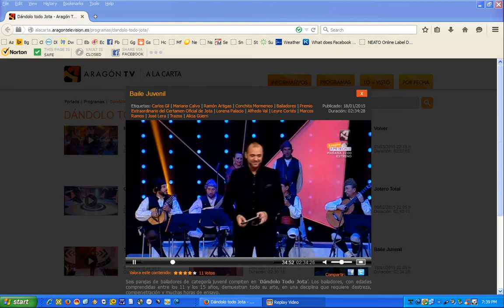Victor Pena, Carla Caballero Jota de Alcaniz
This is a lively Jota, performed by two great, teenage dancers. This jota is performed with outstanding enthusiasm and grace. I know you will like it!